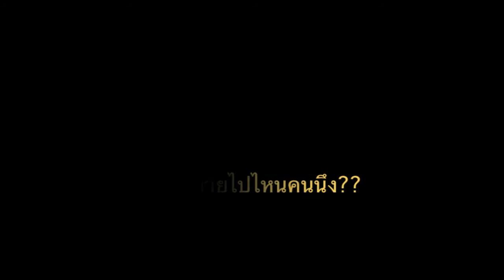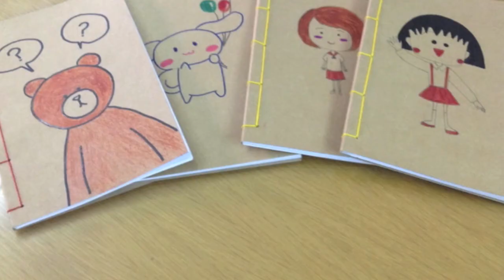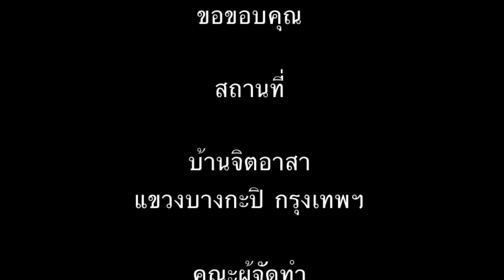บ้านจิตอาสา ทำสมุดเพื่อน้อง 13/12/12